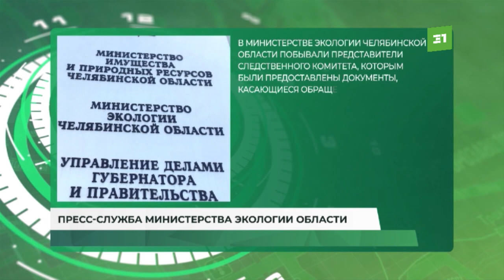В минэкологии прошли обыски. Силовики изъяли документы, связанные с деятельностью по обращению с ТБО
Также правоохранителей интересовала информация по выделению средств на вывоз мусора и содержание свалок. Не исключено, что визит силовиков связан с отчетом КСП, который появился накануне. Согласно проверке ревизоров, за последние 10 лет траты на обращение с ТБО в регионе выросли, внимание, в 11 раз.